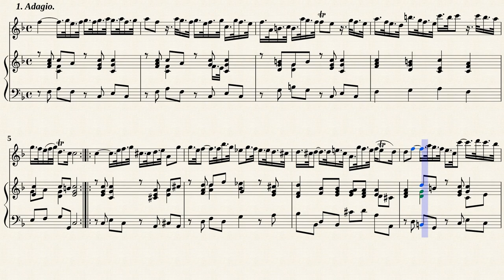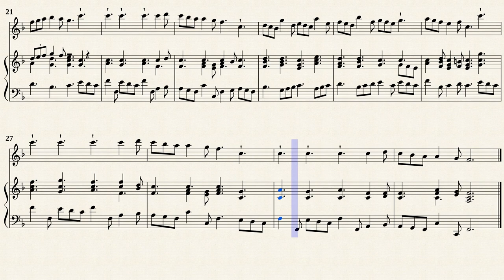Marcello, B. _ Recorder Sonata F-Dur, Op.2 No.1, SF765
Recorder Sonata F-Dur, Op.2 No.1, S.765